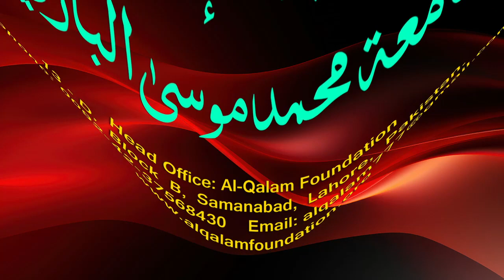Hidayah juz 2 | Dars 74 - page 432 | Maulana Muhammad Zuhair Ruhani Bazi | 20/9/2023 | ہدایہ ثانی